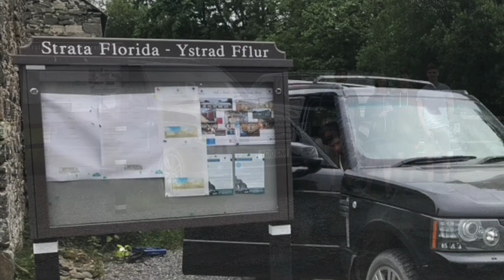Strata Florida & the "Bomb Hole" - Wales - Two stock Range Rovers Green Laning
Two stock Range Rovers tackle one of the best Green Lanes in the UK. (Bomb Hole @ 10.46mins)

This was our first go at Green Laning,  we were curious to see how we would get on driving this well respected track. Having already watched numerous videos of others taking on the infamous bomb hole we  wanted to see if our two stock vehicles could handle this great Welsh challenge. A bit ambitious maybe, especially for our first try at Green Laning  but we had two very capable vehicles and thought why not.

Despite getting a  puncture, which was always a risk when attempting this on standard road tyres, we still had a great day out and will definitely do a similar trip again. We may even camp out overnight if we can.

Next trip will hopefully be the Elan Valley with plenty more  footage of the stunning welsh scenery.